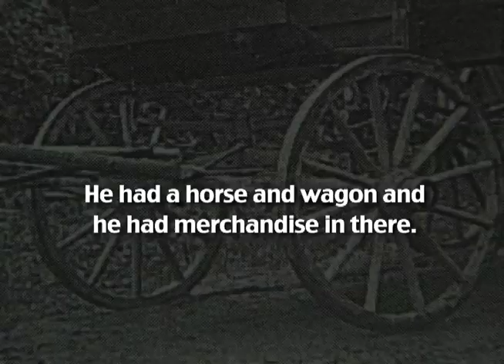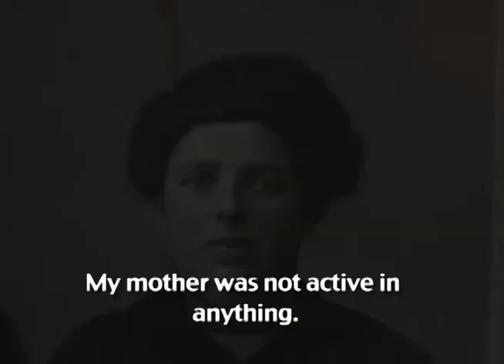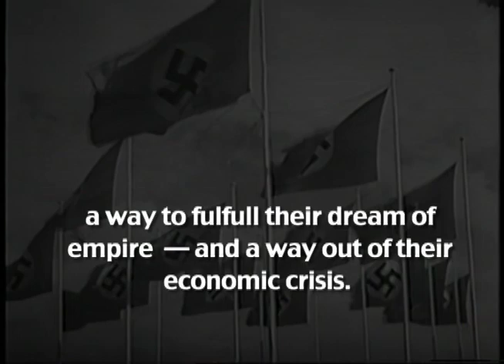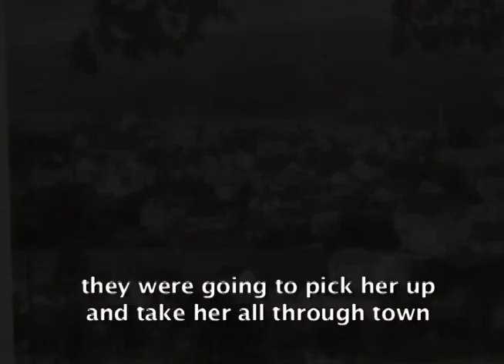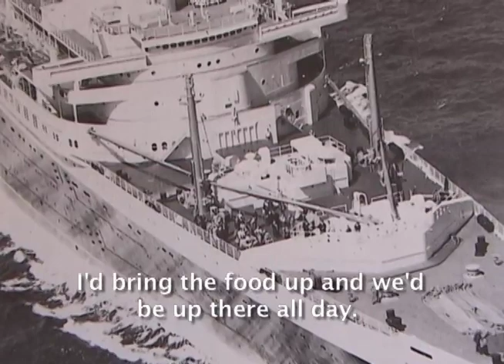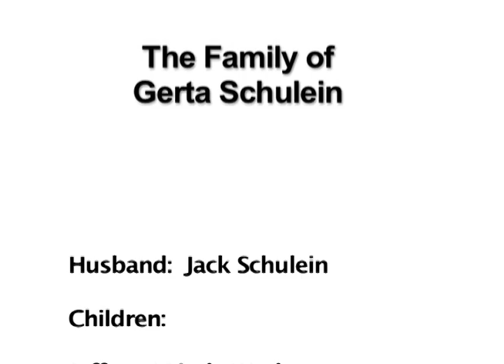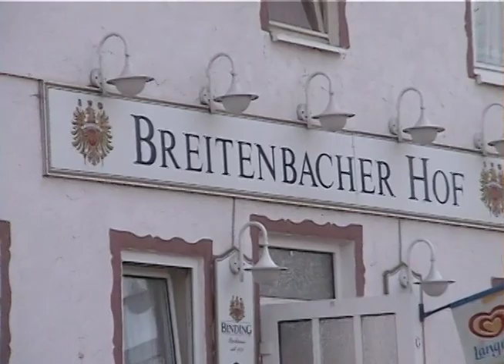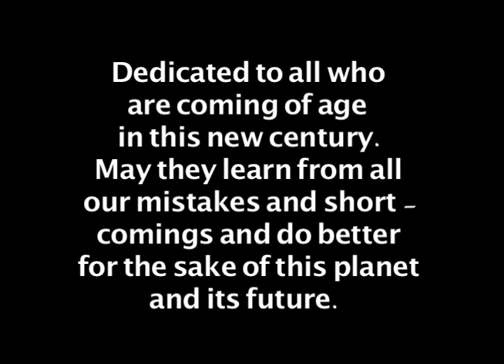Three Sisters From Breitenbach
Gerta, Ilsa, and Kate Roth grew up in Breitenbach am Herzberg, Germany in the early 1900s.  In the 1930's, as Nazism took, hold they were forced to leave their town and country.  In this movie the three sisters describe growing up, their early skirmishes with Anti-Semetism and how they felt as the walls of racism and political repression closed in on them.  They describe how townspeople befriended them, but official policies and doctrine and those who carried them out made life increasingly untenable.  The story is told by the three sisters in their own voices or by their children reading from interviews they gave in the 1980s.  All three sisters are gone now, but their story lives on.